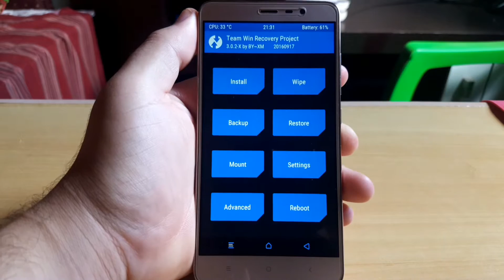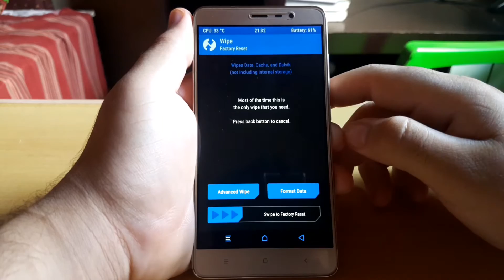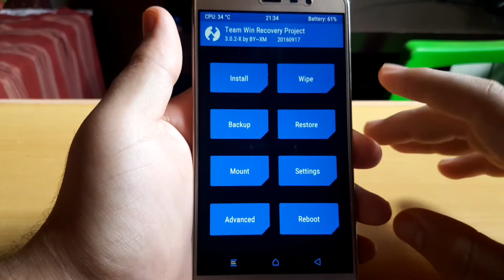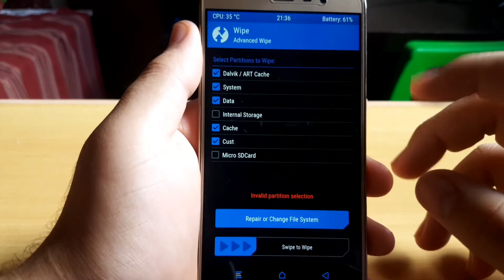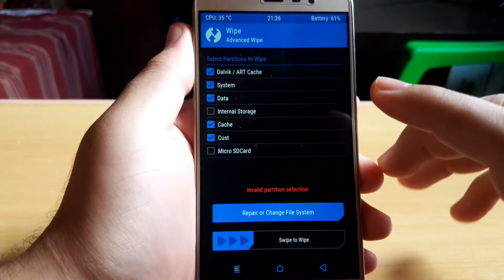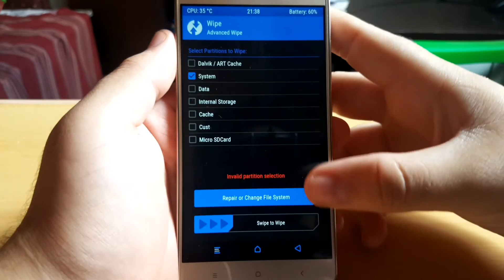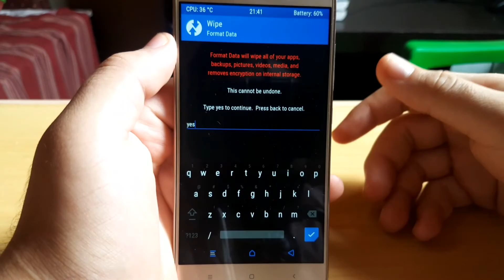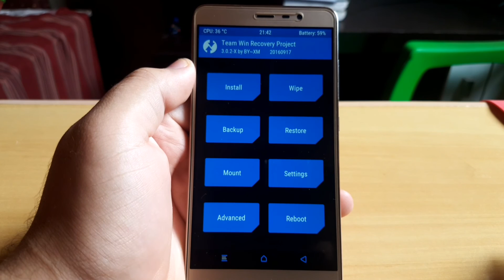[SÉRIE TWRP][Part.02 Wipe].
Essa é a Parte 02 da Série TWRP.
Nessa Parte 02 eu ensino a Mexer no Wipe Corretamente.

Aparelho Usado no Video: Redmi Note 3 SD
Versão da ROM: Miui Global Estável 8.1
Versão do Android: Marshmallow
Versão do Kernel: AGNiPure v4.2
ATENÇÃO:
Não me Responsabilizo por Qualquer Dano Causado ao
Seu Aparelho!